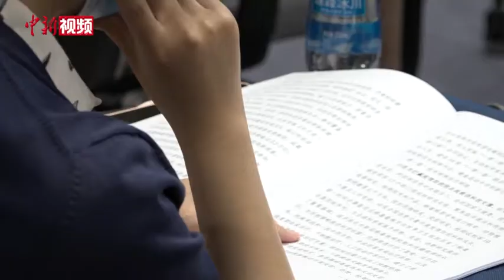新冠病毒疫苗研究进展如何？中国科技部回应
5月19日，中国科技部部长王志刚介绍，面对新冠肺炎疫情，中国第一时间分离鉴定出病毒毒株并向世界卫生组织共享了病毒全基因组序列，及时分享抗疫科研成果，为全球抗疫做出积极贡献。